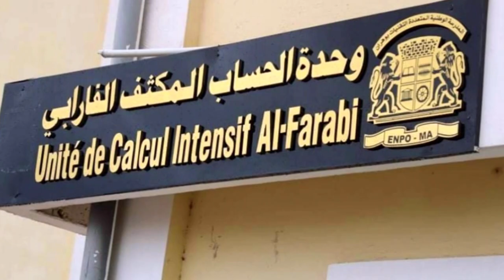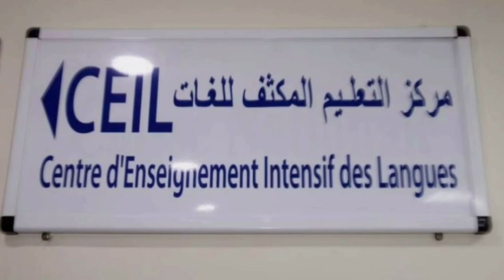☝ماشاء الله☝تدشين مرافق جامعية جديدة بوهران👈NEW UNIVERSITARY STRUCTURES